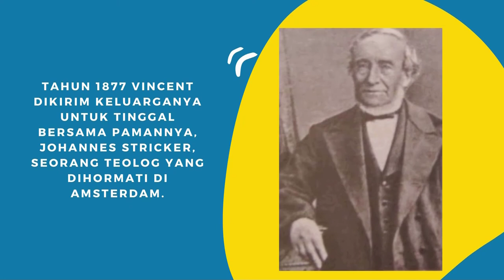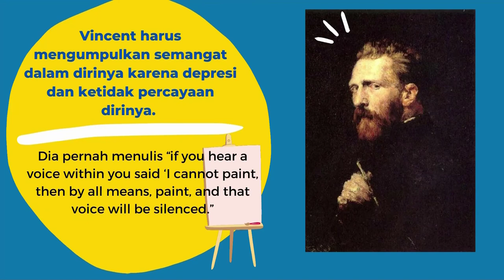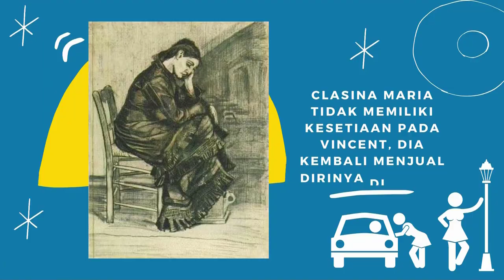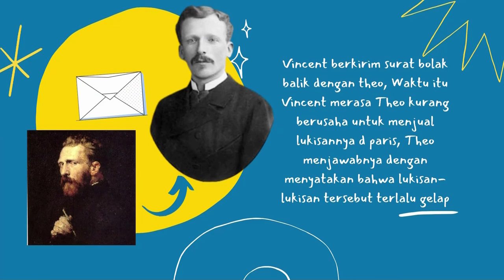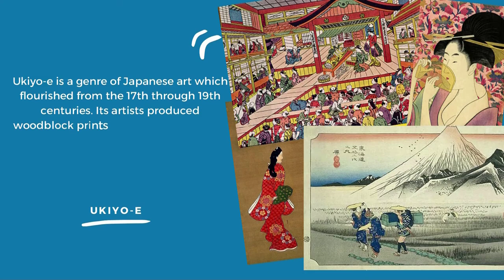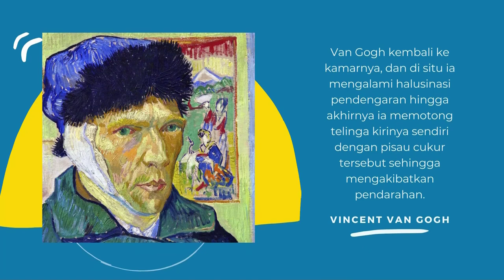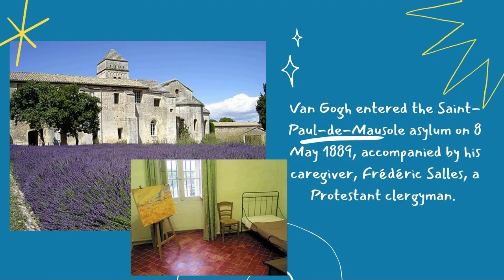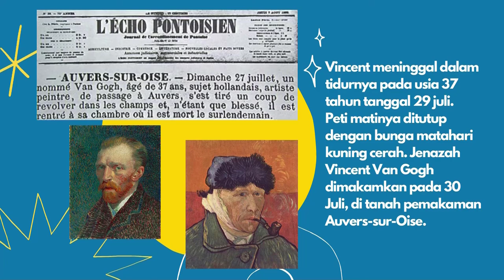KISAH HIDUP VINCENT VAN GOGH - PELUKIS JENIUS DENGAN KARYA MELAMPAU ZAMAN- BIOGRAFI SINGKAT VAN GOGH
Hai Semua 😃😃
Di video kali ini aku mau cerita tentang kisah hidup pelukis jenius VINCENT VAN GOGH yang karyanya dianggap sebagai "tonggak" permulaan seni lukis modern Barat dan terkenal lebih "maju" dari zamannya. ⌛
Fakta lainnya, beberapa lukisan Van Gogh termasuk dalam jejeran lukisan termahal dunia loh! 💰💰

Namun, Van Gogh tidaklah bahagia semasa hidup hingga akhir hayatnya. Dari mengidap masalah kejiwaan hingga potong cuping sendiri. 😢😢

Bagaimana Kisah Hidup VINCENT VAN GOGH? ✨
Untuk lebih lengkapnya, Yuk kita simak sama-sama yah! 📺
Mohon maaf yah jika ada kesalahan penyebutan nama.

Terimakasih yah sudah menonton! ❤️

XOXO
Meli